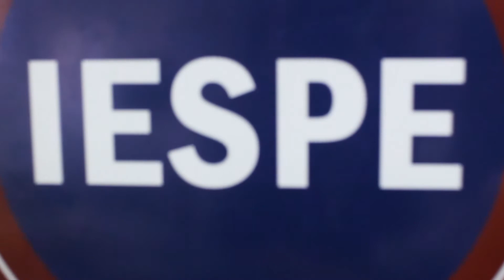Você está preparado para o concurso do SAMU?